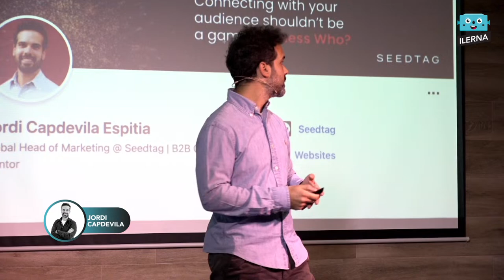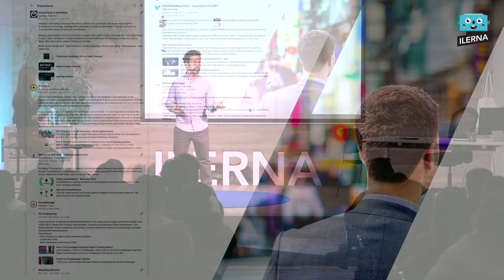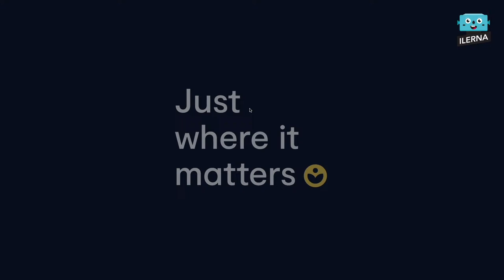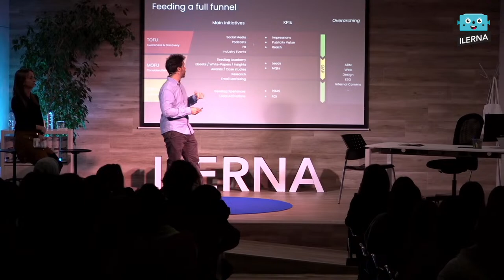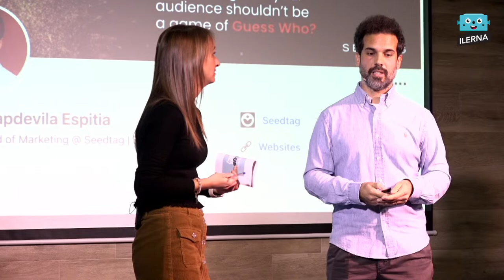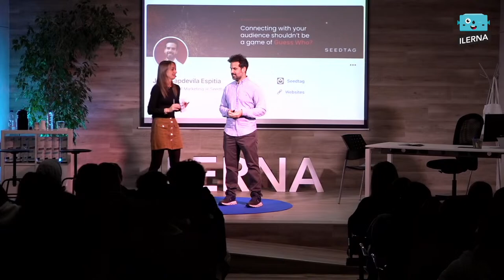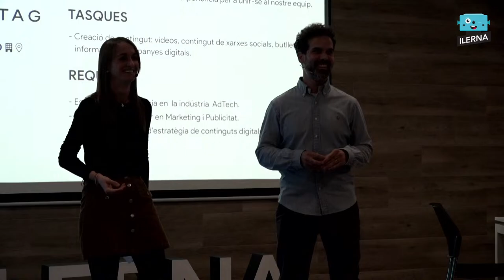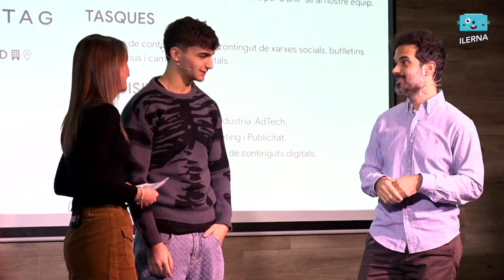Start-Up Days Jordi Capdevila